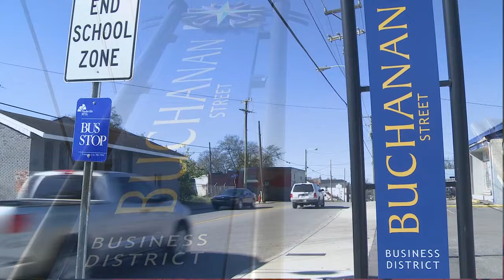MAKE A MARK - Chapter 6, "Buchanan Street"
From a short film created for The Housing Fund about an innovative program designed to create and preserve affordable live/work spaces for artists, while also revitalizing neighborhoods.  David & Patricia Earnhardt create award-winning socially conscious films that enlighten, motivate, and inspire change.